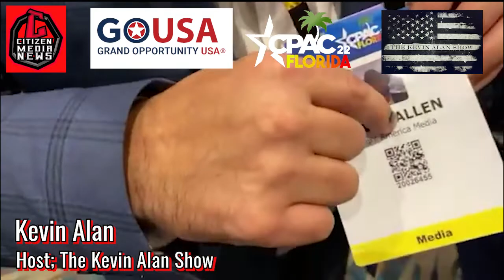Citizen Media News - GO USA's John Paul Moran Speaks With The Host Of The Kevin Alan Show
Orlando, Fl - CPAC2022 -

The Kevin Alan Show is Southeastern CT’s #1 Independent news and op-ed show. This podcast is packed with interviews from the fringes of conspiracy debunkers and politics to social and economic/cultural norms.

Interviewing high-profile names in the industry such as Alex Jones, Ted Nugent, and Stormy Daniels. This show encompasses and welcomes dichotomy. We like to call it “the littlest big show” on the internet because of its organic grassroots inception. Which was catapulted into a local internet sensation yet found its way into the hearts of southern viewership as well.

Tackling the toughest issues today with no hesitancy, no topic is off-limits. Raw and unfiltered, Kevin takes a deep dive into local crimes, national court cases, unjust politics, and accountability to the culture it serves. Giving people a dissected inside look with guest commentary and input on both sides of the aisle.

Citizen Media News (CMN) - Grassroots Marketing, PR & Media platform for Conservative & Citizen leaders, activists & readers.

We aim to help build a Citizen Journalist movement of highly active & educated voters by encouraging, educating, empowering, & equipping conservative-minded people around the world to get active in any one of the numerous platforms that work best for their needs.